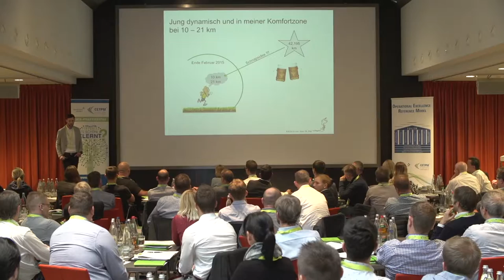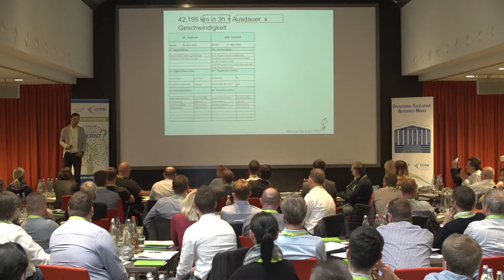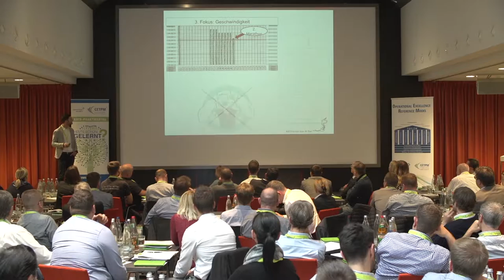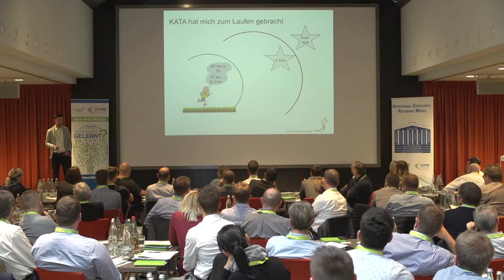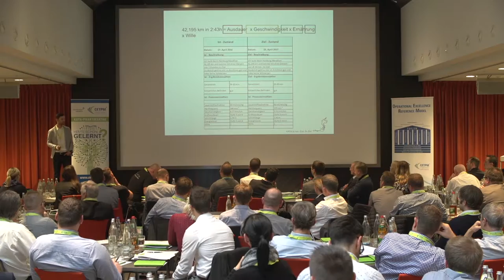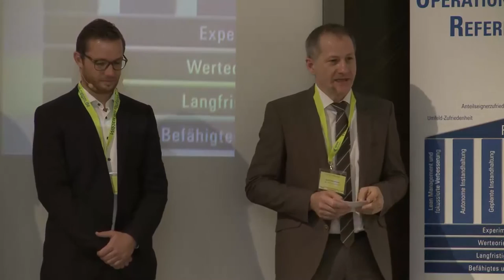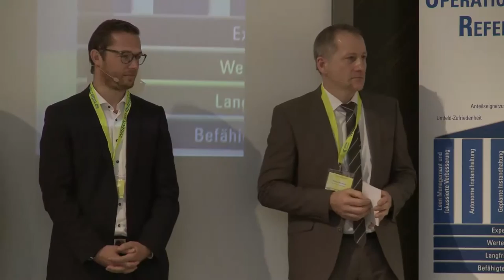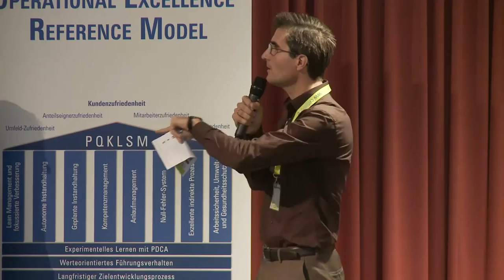Björn Klindworth - KATA to Run: Das 3h-Ziel